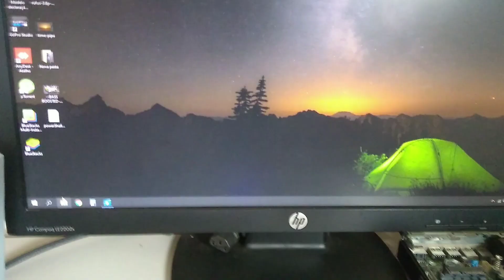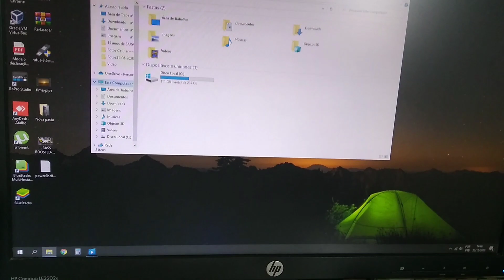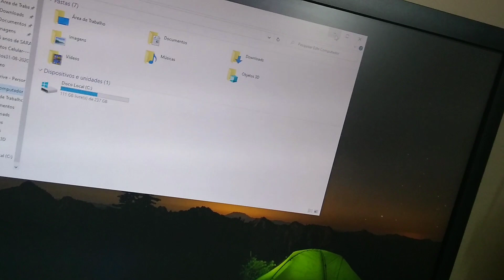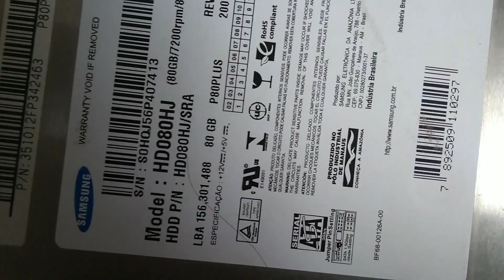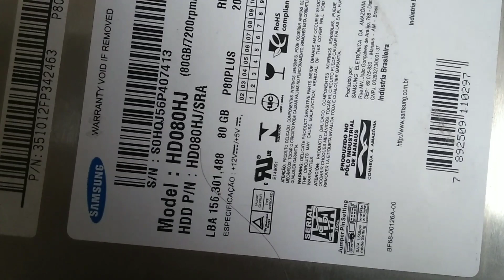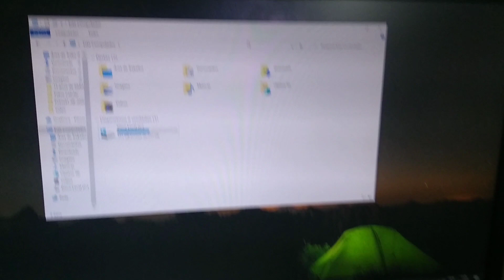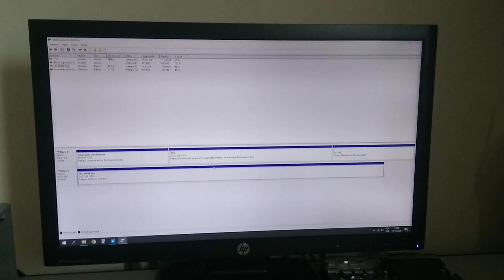⚠️Como ADAPTAR HDD em um PC que não tem suporte | D I Y | HOW TO ✅SIGA O CANAL✅MUITO OBRIGADO!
Como adaptar um HD de 3,5 em um PC que não tem suporte.
Dica cabo sata e fonte externa ligação.  How to replace CD drive with HDD (no caddy required) - DIY